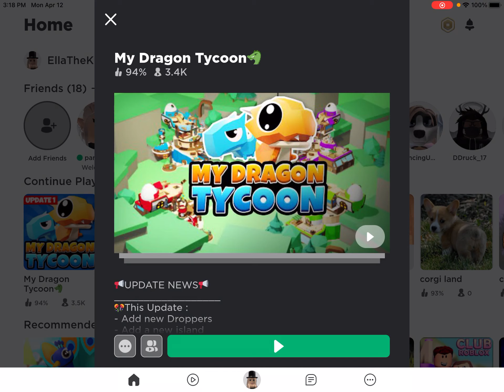Kawaii cute will always win/Dragon tycoon